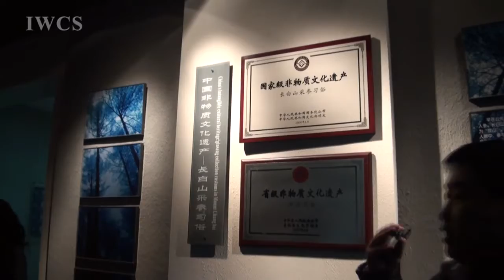Ginseng Museum - Part3